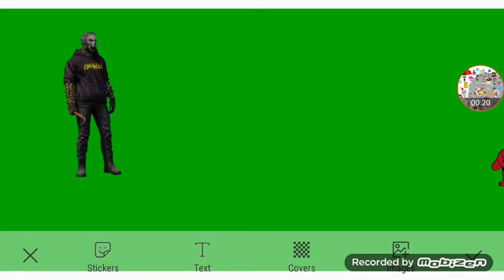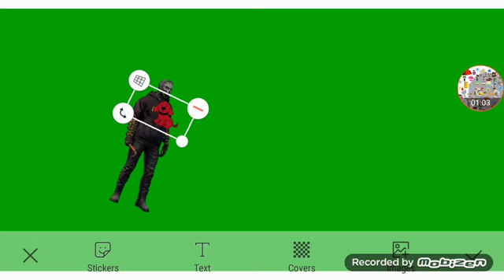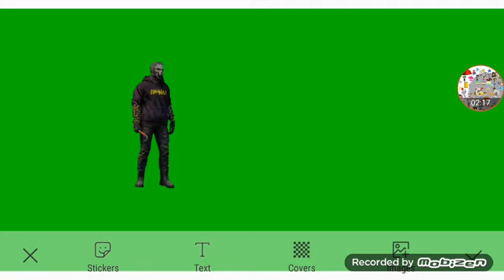Frenchie Gets Hypnotized Part 2 Out Of 5 (2/2)